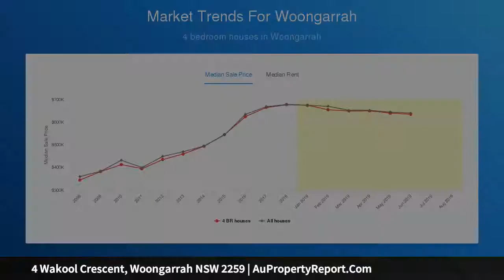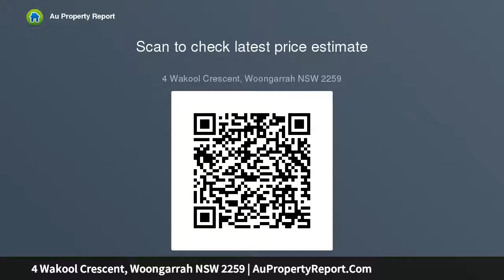4 Wakool Crescent, Woongarrah NSW 2259 | AuPropertyReport.Com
4 Wakool Crescent, Woongarrah NSW 2259
Property Type: house
Bedrooms: 4
Bathrooms: 4
Car Space: 2
ENTERTAINERS PARADISE IN WOONGARRAH WATERS